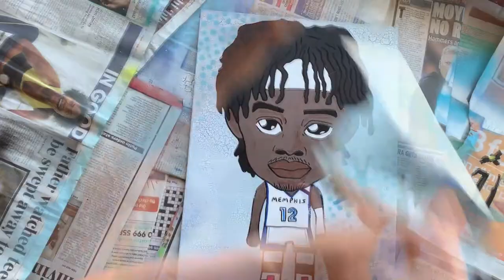Ja Morant Canvas Art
Ja Morant canvas art with Posca Pens and Spray cans